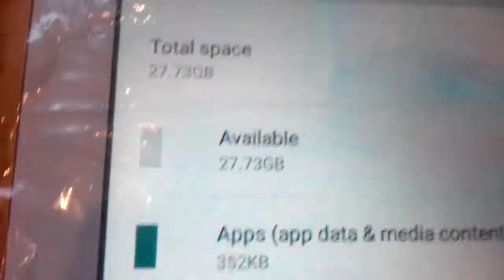23 декабря 2018 г.